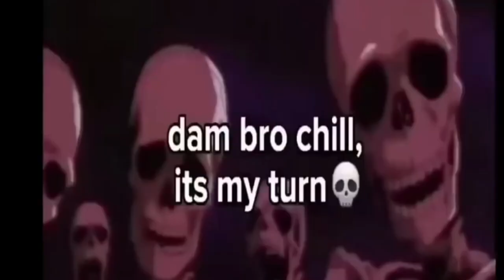SHOCKINGLY Sus Cartoon Moments!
Best of Sus cartoon moment
the most SUS moments in cartoons! From awkward situations to hidden agendas, we will take a closer look at some of the most memorable moments in animated shows that made us all say, "Wait, what?"
Join us as we delve into the world of cartoons and uncover the subtle hints and clues that hint at something more sinister going on behind the scenes. From classic shows like "The Powerpuff Girls" and "Scooby-Doo" to modern hits like "Rick and Morty" and "Adventure Time," we leave no stone unturned in our quest to uncover the SUS.